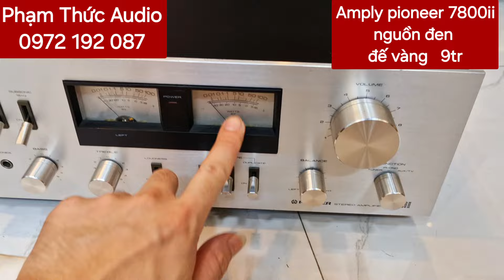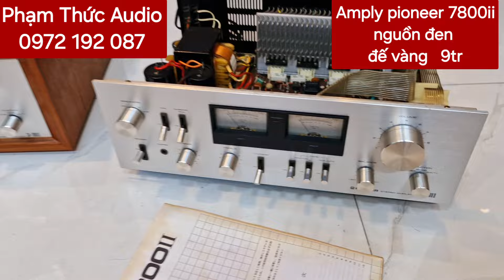Amply pioneer 7800ii . sx 1979 . còn cả sách hướng Dẫn